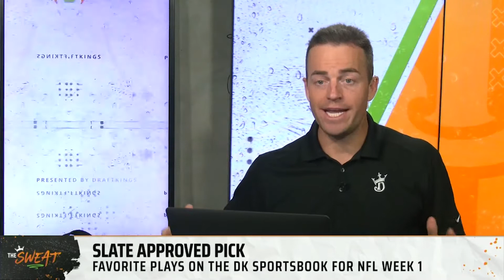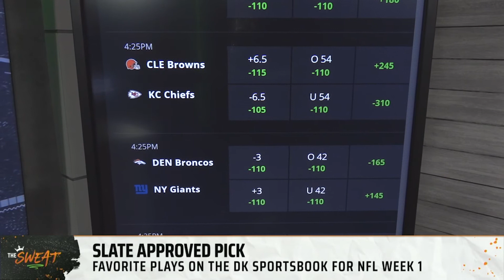Will Kansas City cover the spread Week 1 against Cleveland?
DraftKings Contributor Pearce Detrich and Rotowire’s AJ Scholz join Emerson Lotzia to give their favorite plays on the DK Sportsbook ahead of the 2021 NFL Season